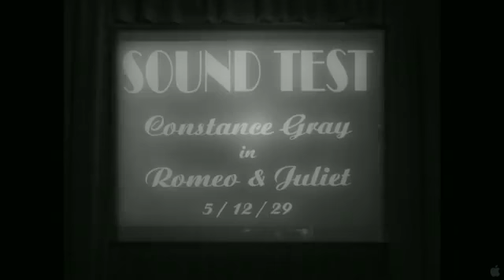Oscar: trailer e interviste al cast di 'The artist', vincitore di 5 statuette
'The artist' vince 5 Oscar a Los Angeles. Il film muto di Hazanavicius premiato nelle categorie miglior film, miglior regia, miglior attore protagonista (Jean Dujardin), miglior colonna sonora e migliori costumi.